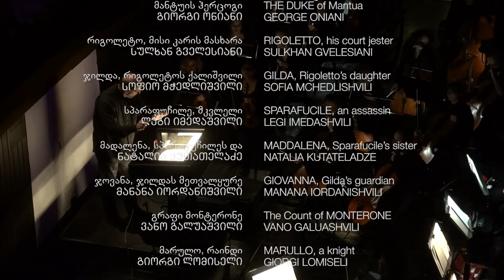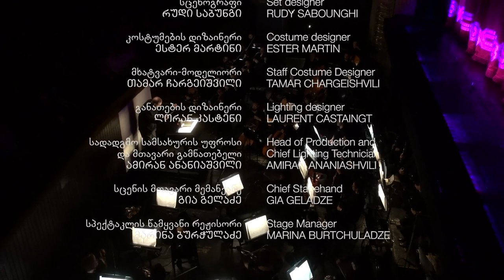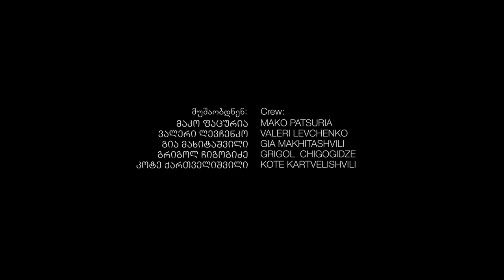G Verdi Rigoletto 12 02 2023 Tbilisi Opera and Ballet State Theatre